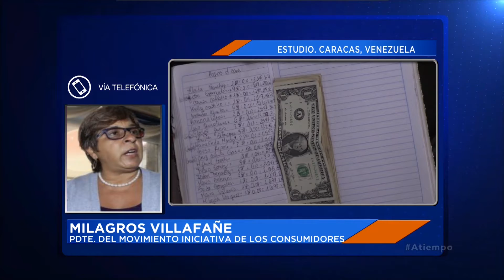ATiempo 05/11/2020 || Entrevista con Milagros Villafañe